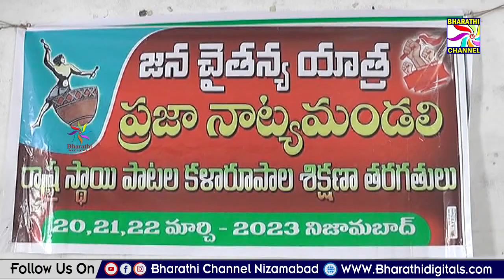ప్రజానాట్యమండలి ఆధ్వర్యంలో జన చైతన్య యాత్రకు శిక్షణ తరగతులు II Bharathi Channel II Nizamabad